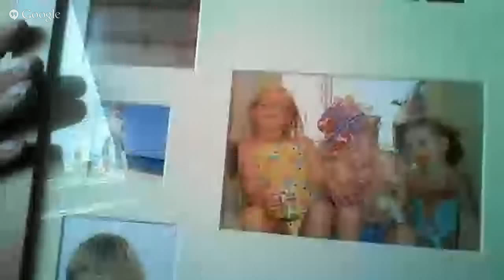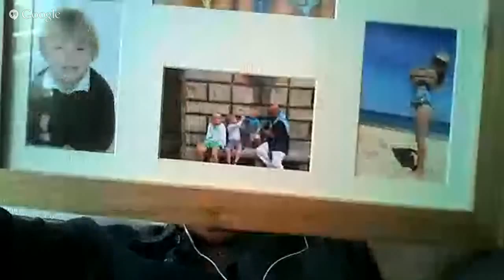Bob Harrison: Free Education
Bob Harrison on Education & Learning technology

1:16 The constraints
Education for the year 2033
The spirit of FELTAG and the changing landscape of education
The need to embrace the digital startup culture
The history and irony of further education
Agility, Technology Readiness and the spirit of FELTAG
ETAG - Causes For Concern
The Bittersweet of ETAG and FELTAG
IT And The Importance of Equity
It’s not just about technology
Education: Existential challenges and Moore’s Law
Education and Technology - It’s not a Binary Decision
Blending College Buildings
Tremendous potential and opportunity
Opportunity Costs: Flipping Classrooms And Blending Learning
Education:  “C” This